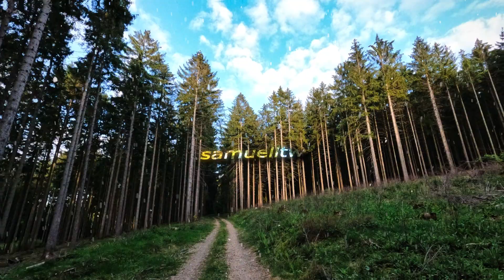Shadow Lady x Metamorphosis (Slowed // Reverb)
Créditos/Credits

English